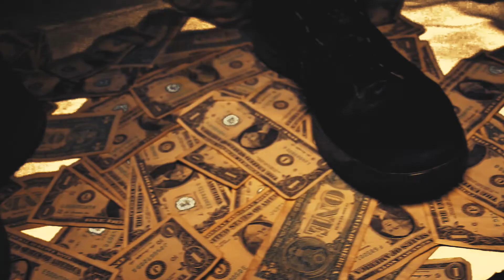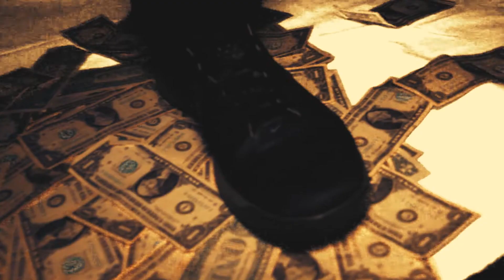MAV- No Time To Waste (Official Music Video) (Dir. by Vinnymorg)